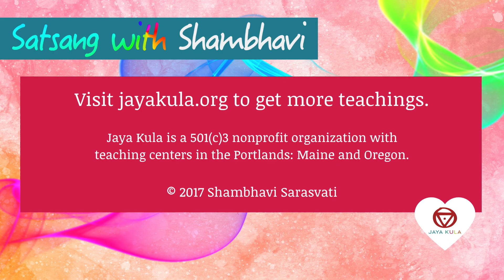How Mantra Works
Shambhavi Sarasvati answers a question from a student about the nature of mantra and what is happening when we chant. A video from Satsang with Shambhavi